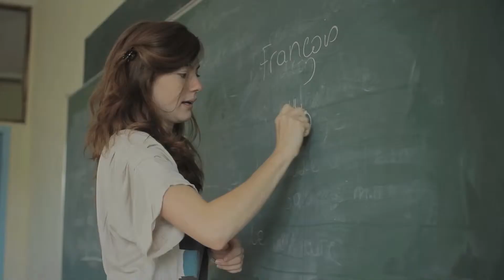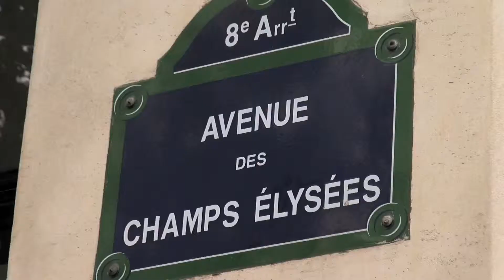Språkresa till Paris, Frankrike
Beställ gratis en broschyr på och prata med dina föräldrar!
Genom att anmäla dig till ett juniorprogram hos ESL -- Språkutbildning utomlands i Paris får du chansen att ta del av skräddarsydda lektioner och aktiviteter, ledda av proffs, för att lära dig, samtidigt som du har roligt.
Paris är ljusets stad. En kosmopolitisk stad, modets huvudstad ... I denna mytomspunna stad tar dina drömmar aldrig slut.
Ett tjugotal kilometer däridrån kommer du att bo i Igny, en förstad till södra Paris. Denna charmiga lilla, naturnära stad erbjuder dig en ojämförlig livskvalitet.i huvudstadens närhet. Montmartre, Champs Elysées, Eiffeltornet, Quartier Latin, Notre Dame ... alla vackra sevärdheter i huvudstaden ligger för dina fötter! Utan tvekan kommer din språkresa till Paris att vara helt fantastisk!